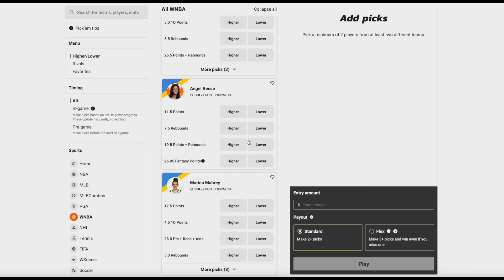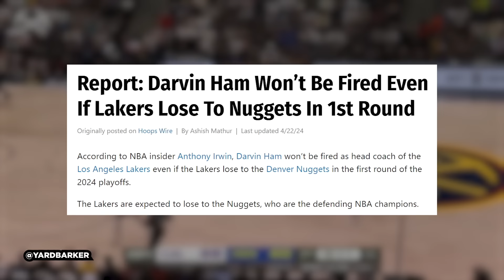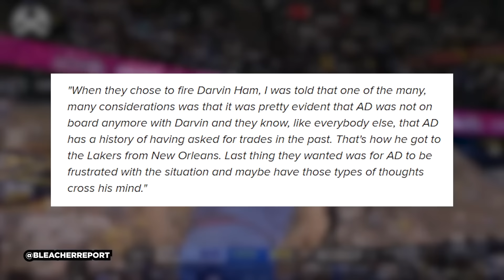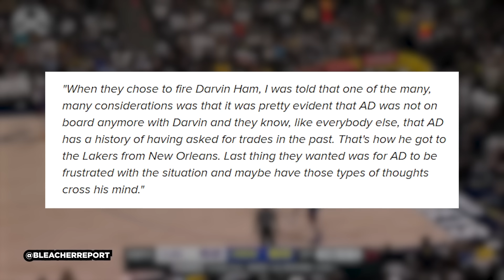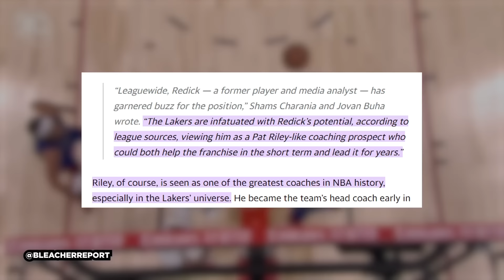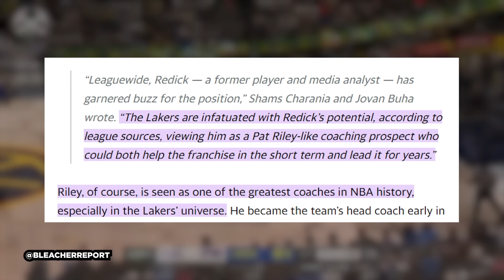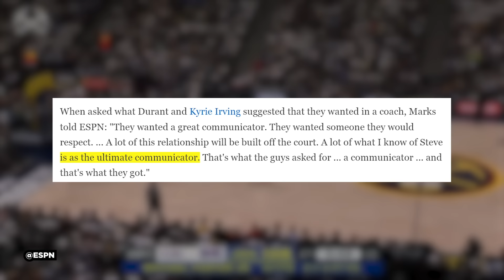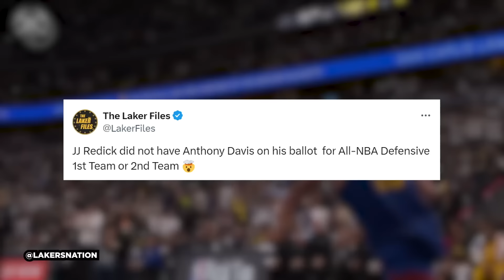LeBron James Can't Keep Getting Away With This..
SUPPORT GETLIKECOOP and sign up for Underdog Fantasy today!